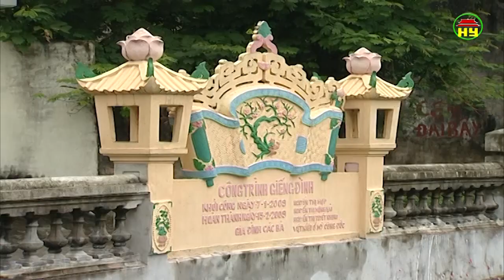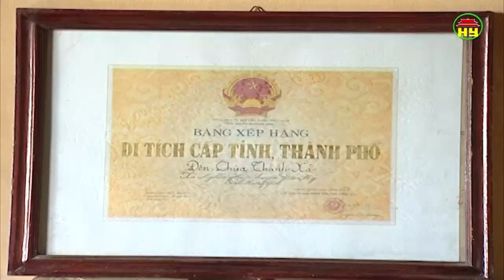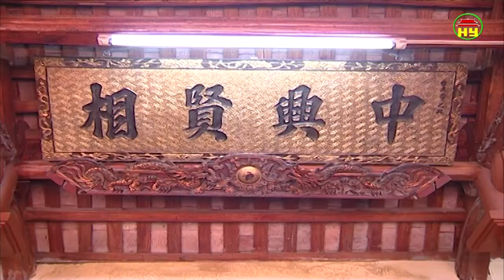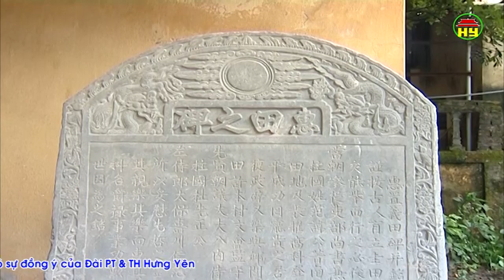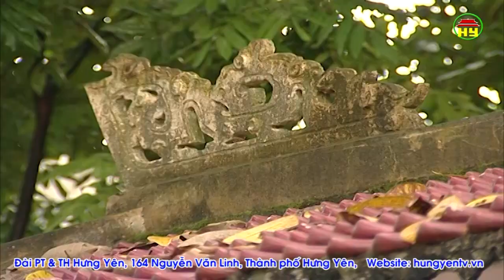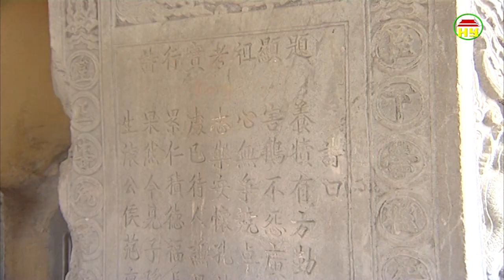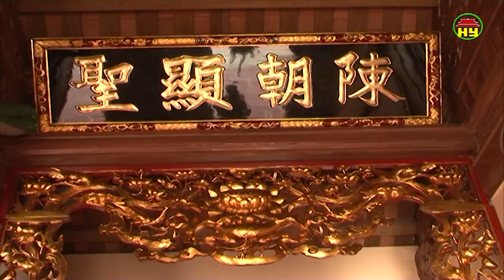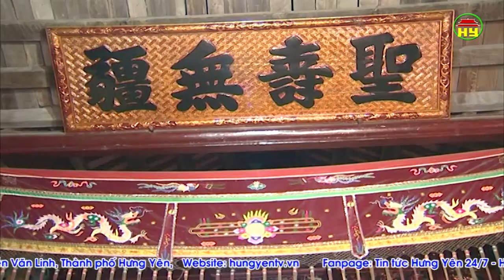Làng Thanh Xá